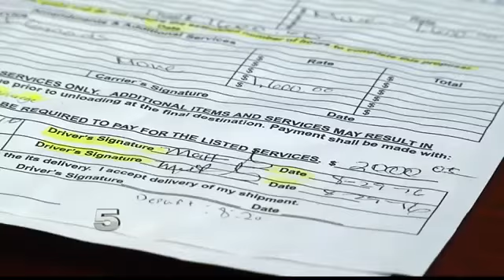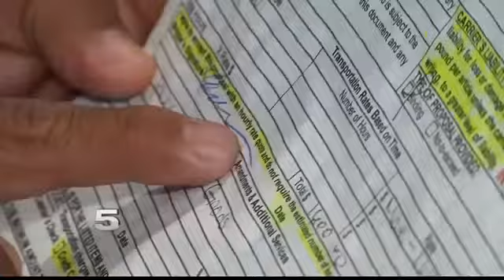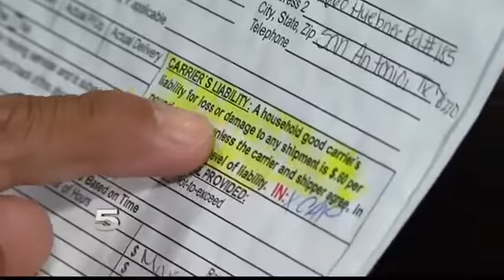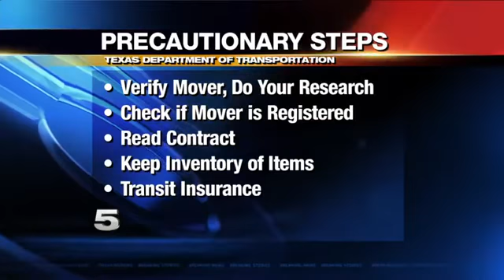Company Willing to Pay Basic Liability after Losing Woman’s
Basic liability for every mover is around 60 cents per pound, per article.